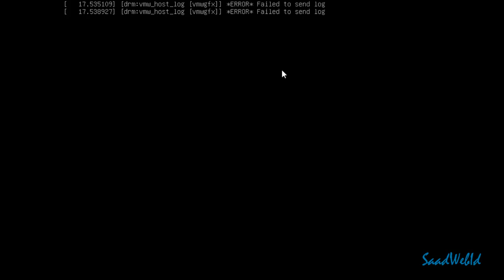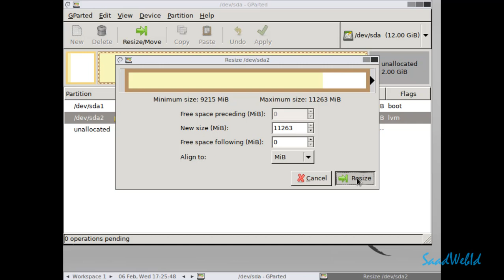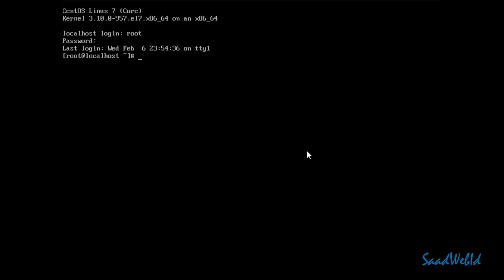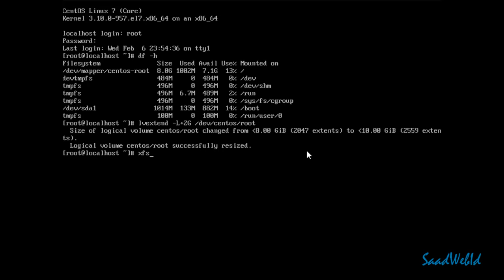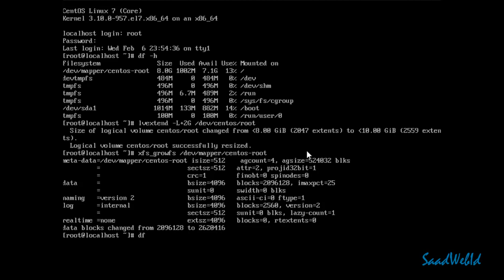How to increase partition after HDD cloning with GParted